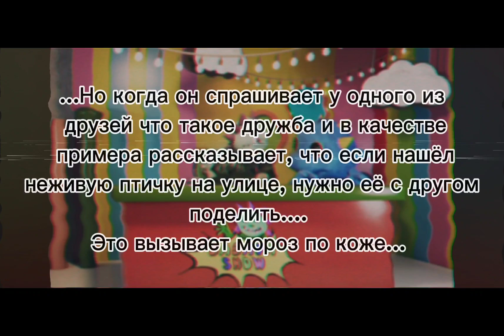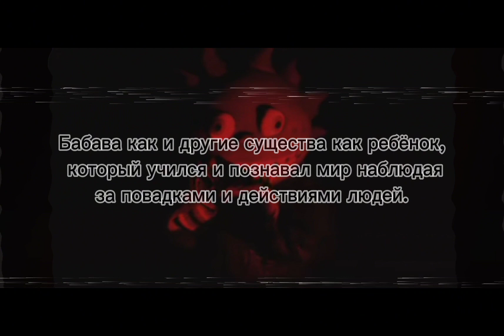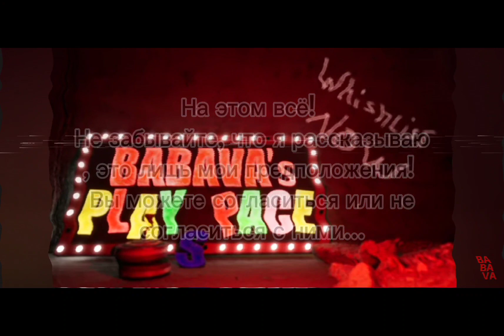Теория Babava's playspace | Бабава - главное зло? | Что случилось до событий игры?